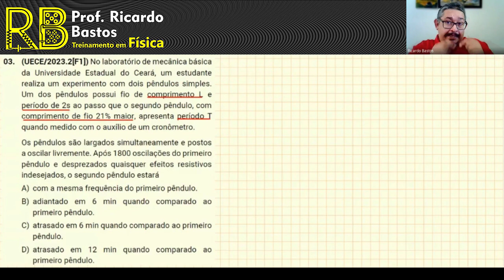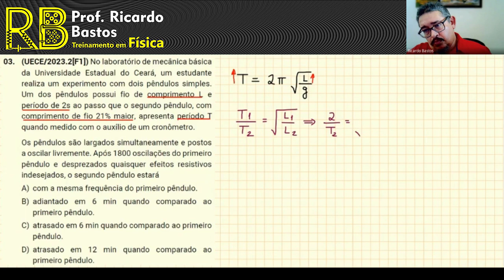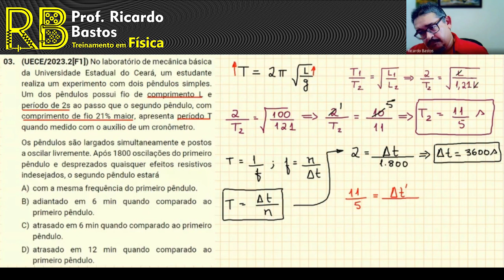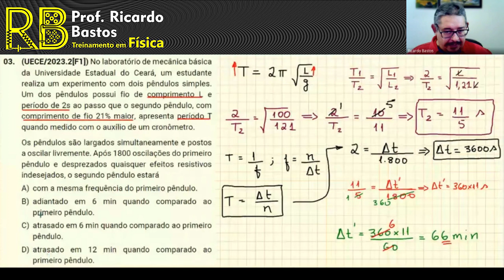UECE 2023.2 [F1] | No laboratório de mecânica básica da Universidade Estadual do Ceará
UECE 2023.2 [F1] | No laboratório de mecânica básica da Universidade Estadual do Ceará, um estudante realiza um experimento com dois pêndulos simples. Um dos pêndulos possui fio de comprimento L e período de 2s ao passo que o segundo pêndulo, com comprimento de fio 21% maior, apresenta período T quando medido com o auxílio de um cronômetro.
Os pêndulos são largados simultaneamente e postos a oscilar livremente. Após 1800 oscilações do primeiro pêndulo e desprezados quaisquer efeitos resistivos indesejados, o segundo pêndulo estará
A) com a mesma frequência do primeiro pêndulo.
B) adiantado em 6 min quando comparado ao primeiro pêndulo.
C) atrasado em 6 min quando comparado ao primeiro pêndulo.
D) atrasado em 12 min quando comparado ao primeiro pêndulo.